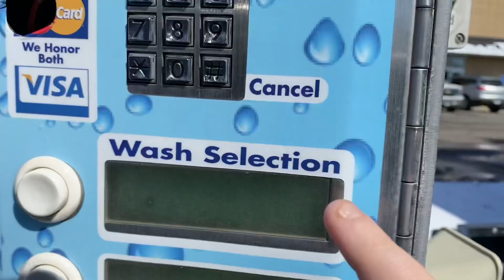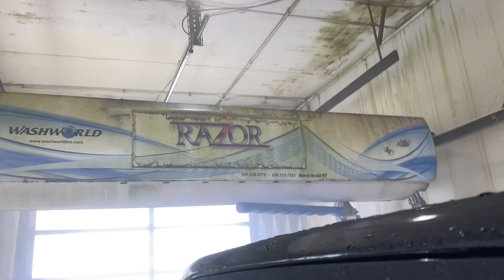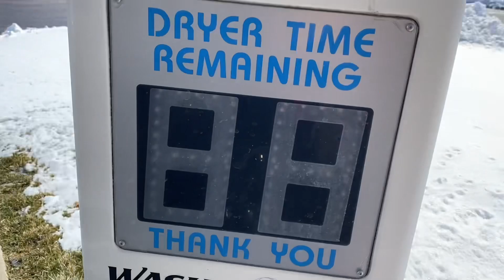AMAZING Washworld Razor, Little Dukes/Coborns Grocery, Clearwater, MN!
The wash did AMAZING! I came back for a better shot of the wash and I will say, the chemicals and the wash it’s self wash amazing.  It is recommend to anyone near or in Clearwater.

Rating: 10/10.

Please do not roll down your window on washes, the only reason I do is because to get good shots for my awesome viewers. :)